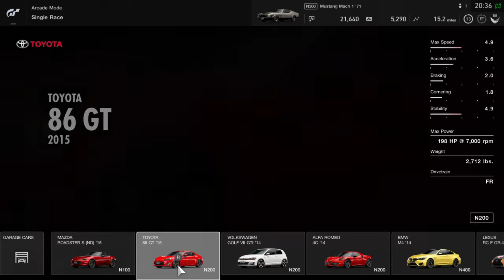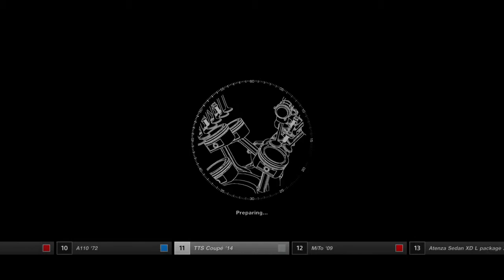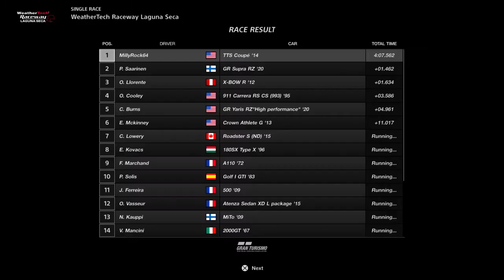Gran Turismo Sport Walkthrough Gameplay Audi TTS Coupe 2014 WeatherTech Raceway Laguna Seca PS4 2021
Gran Turismo Sport Review

Gran Turismo Sport, developed by Polyphony Digital, marks the latest installment in the long-running Gran Turismo series exclusive to PlayStation consoles. Released in 2017, it aimed to redefine the racing simulation genre with its focus on competitive online racing, stunning visuals, and realistic driving physics. Let's delve into the various aspects of Gran Turismo Sport to see how it stands up to its predecessors and its competitors in the racing simulation genre.

Gran Turismo Sport places a significant emphasis on realistic driving physics and a meticulously crafted driving experience.

Career Mode

Unlike previous Gran Turismo titles, Gran Turismo Sport eschews the traditional single-player campaign for a structured but more focused approach to career progression. The campaign primarily revolves around completing driving tests and missions rather than accumulating credits to buy cars. This decision was controversial among longtime fans but aimed to foster a deeper understanding of driving mechanics and racing etiquette.

Online Racing

The cornerstone of Gran Turismo Sport is its online multiplayer mode, where players can compete in various races and championships. The game introduced the FIA (Fédération Internationale de l'Automobile)-sanctioned championships, providing a unique blend of real-world racing regulations and digital competition. This mode emphasizes fair play and sportsmanship, penalizing reckless driving and collisions.

Car Collection and Customization

The game boasts an extensive roster of meticulously modeled cars, ranging from everyday vehicles to high-performance supercars and historic classics. Each car feels distinct in handling and performance, requiring players to adapt their driving style accordingly. While the initial car roster was criticized for being smaller than previous titles, continuous updates introduced new vehicles and features.

Graphics and Sound Design

Gran Turismo Sport showcases the power of the PlayStation 4 with its stunning visuals and attention to detail. Tracks are faithfully recreated, from iconic real-world circuits to fantasy locales. Dynamic weather and lighting effects further enhance immersion, with rain affecting traction and visibility realistically. The sound design complements the visuals, with engine sounds that vary realistically based on the car and its modifications.

Visual Fidelity and Performance

Graphically, Gran Turismo Sport excels with its high level of detail and smooth frame rates. The cars' interiors are beautifully rendered, with dashboard displays and reflections adding to the realism. Track environments are vibrant and varied, capturing the essence of each location. Performance-wise, the game maintains a consistent frame rate even during intense races, ensuring a fluid gameplay experience.

User Interface and Accessibility

The user interface in Gran Turismo Sport is sleek and intuitive, reflecting the game's modern design philosophy. Navigation is straightforward, allowing players to access different modes and settings with ease.

Soundtrack and Audio Effects

While Gran Turismo Sport focuses more on engine sounds and ambient noise than a traditional soundtrack, the audio design is immersive and realistic. Engine roars, tire screeches, and environmental sounds contribute to the sensory experience, enhancing the feeling of being behind the wheel of a high-performance vehicle.

Competitive Racing

The multiplayer component of Gran Turismo Sport is where the game truly shines. Players can participate in online races ranging from casual lobbies to official championships. The Sport mode, sanctioned by the FIA, offers structured racing events with matchmaking based on skill level and sportsmanship rating.

Community Engagement

Polyphony Digital has actively engaged with the Gran Turismo community through regular updates and events. The addition of new cars, tracks, and gameplay features has been well-received, keeping the player base engaged and invested in the long term. Community feedback has influenced game updates, demonstrating a commitment to improving the overall experience based on player input.

Gran Turismo Sport represents a bold evolution for the Gran Turismo series, emphasizing competitive online racing and realistic driving physics. While its departure from traditional single-player campaigns may have alienated some fans, its focus on esports and community-driven multiplayer experiences has garnered praise.

With stunning graphics, authentic car handling, and a commitment to fair play, Gran Turismo Sport remains a benchmark in the racing simulation genre.As Polyphony Digital continues to support the game with updates and new content.